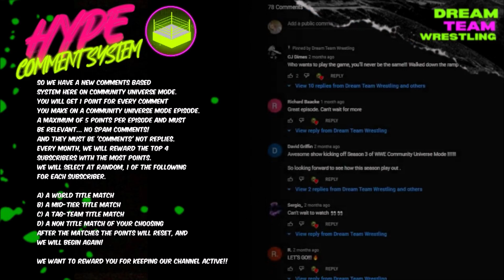You Aint Leaving This Multi-verse | WWE 2K22 Universe Mode | Community Universe Mode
The best WWE 2K22 Universe Mode. The wrestling couple bring you the community run Universe Mode 2K22 Card in description - You aint leaving this multi-verse episode

🔥🤼 WWE Community Universe Mode Preview 🤼🔥

🔥 General manager Sophie has some epic news regarding the main event of Hell in a cell!
🔥 The Shield are back and they face the European Elite!
🔥 HBK returns to RAW
🔥 We hear from Riddle after Orton turned his back and attacked his partner
🔥 At Hell in a cell, Viking Raiders defend their titles against the Fiend & the Priest but tonight Ivar goes 1 on 1 with the Fiend!
🔥 RAW Underground gets 5 new participants
🔥 John Cena, Nakamura & HHH battle it out to become number 1 contender for the US championship
🔥 After losing twice last week, Brock Lesnar is on the verge of a nervous breakdown
🔥 Lacy Evans battles Becky Lynch to see who will face Charlotte Flair for the title
🔥 Undertaker faces Scott Hall for the Universal Title at Hell in a cell, but tonight they face in a tag team match as Taker teams with Strowman & Corbin to face the nWo!
🔥 We introduce the woman's tag team titles, who will qualify for the title match at Hell in a cell?!

RAW ROSTER

SOPHIES PICKS
- EDGE - GAMING MOSQUITO 1-5
- CENA - SADIQ UDDIN 4-4
- RKBRO (ORTON & RIDDLE) - PRO X JAYANT 4-5
- HBK - ISRAEL SINGLETON 0-3
- STREET PROFITS - NINJA KOMBAT 5-4
- MCINTYRE - DAVID GRIFFIN 4-1
- PETE DUNNE - ZACH BAKER 0-2
- DAMIAN PRIEST - CJ DIMES  1-2
- KANE - ZACH BAKER 2-5
- ZAYN - SADIQ UDDIN 1-3
- ROLLINS - GAMING MOSQUITO 3-4
- REGAL - ALEX CAMINO 2-5
- CESARO - ADAM SUTTON 3-3
- MOXLEY - MILLION DOLLAR DEADMAN 1-0

DANNYS PICKS
- REIGNS - CJ DIMES 3-3
- BALOR - GAVIN TWE 3-3
- KEITH LEE - RICHARD BAACKE 1-6
- MIZZ - PRO X JAYANT 1-5
- NAKAMURA - CHRIS TAYLOR 2-5
- SAMOA JOE - CJ DIMES 2-4
- DEXTER LUMIS - GAVINO MINECRAFT 0-5
- VIKING RAIDERS - TOMBSTONER FOREVER 3-0
- HHH - SCOTTY WALKER 1-3
- BATISTA - KEITH COLE 5-2
- KARRION KROSS - JT JAYSON 1-5
- FIEND - C4 GAMEZ 1-1

SMACKDOWN ROSTER

SOPHIES PICKS
- STONE COLD - MILLION DOLLAR DEADMAN 5-3
- OWENS - PRO X JAYANT 3-3
- DIRTY DAWGS (ROODE & ZIGGLER) -  0-4
- CORBIN - ETHAN HILL 2-2
- JEFF HARDY - MASKED MAN 09 1-6
- MORRISON - CHRIS TAYLOR 3-1
- REY & DOMINICK - DAVID GRIFFIN 0-6
- CIAMPA - 2-0
- ALI - M'BAKU 0-3
- MURPHY - JT JAYSON 1-4
- PIPER - MASKED MAN 09 2-1
- BIG E - SCOTTY WALKER 4-3
- UMAGA - GAVIN TWE 0-2
- BIANCA BELAIR - SADIQ UDDIN 0-1
- KACY - GAVINOMINECRAFT 0-1
- RHEA RIPLEY - ALEX CAMINO 0-1
- BECKY LYNCH - ISRAEL SINGLETON 1-0
- SONYA - SCOTTY WALKER
- ASUKA - DAVID GRIFFIN 0-1
- SHOTZI - PRO X JAYANT
- BAYLEY - BROODS BLOOD22 1-1
- ALEXA BLISS - KEITH COLE
- LIV MORGAN - CJ DIMES
- TONI STORM - GAMINGMOSQUITO
- MICKY JAMES - RICHARD BAACKE

DANNYS PICKS
- LESNAR - MILLION DOLLAR DEADMAN 2-5
- ROCK - MILLION DOLLAR DEADMAN 4-1
- RICOCHET - GAVINO MINECRAFT 1-7
- USOS - RICHARD BAACKE 2-3
- AJ STYLES - GAVIN TWE 2-3
- IMPERIUM - ADAM SUTTON 1-4
- HURT BUSINESS (LASHLEY & MVP) - ISRAEL SINGLETON 4-3
- NEW DAY - GAVINOMINECRAFT 1-5
- SHEAMUS - ZACH BAKER 23-3
- APA - SCOTTY WALKER 5-3
- ALPHA ACADAMY - TOMBSTONER FOREVER 0-5
- JINDER - M'BAKU 0-2
- MANSOOR - SADIQ UDDIN 0-1
- UNDERTAKER - KEITH COLE 4-0
- STROWMAN - KEITH COLE 4-1
- SCOTT HALL - GAVINOMINECRAFT 3-0
- HULK HOGAN - PRO X JAYANT 1-2
- KEVIN NASH - RICHARD BAACKE 1-1
- TRISH STRATUS - PACY CAT 0-2
- NATALYA -
- LACY - MARC ORTEGA 1-1
- CHARLOTTE - TOMBSTONER FOREVER 2-0
- SASHA BANKS - M'BAKU 0-2
- LANA - LEWIATHANOVW 23 0-1
- CHYNA - MILLION DOLLAR DEADMAN
- CARMELLA -
- NAOMI - GAVIN TWE 0-1
- MARYSE -
- MANDY ROSE - JT JAYSON 0-2
- STEPHANIE MCMAHON - ZACH BAKER 0-2

Smash the 👍 to suplex the Like Button.

WWE 2K returns with all the features you can handle! Get ripped out of the stands and hit with complete control of the WWE Universe. Throw down with the biggest and most realistic-looking WWE Superstars and Legends. Relive pivotal moments in Rey Mysterio's iconic career in 2K Showcase. Hitting this hard has never been so easy!

REDESIGNED GAMEPLAY ENGINE. NEW CONTROLS. ALL THE FEATURES YOU CAN HANDLE.

Get ripped out of the stands and hit with complete control of the WWE Universe.

THE GAME THAT MAY HIT TOO REAL

Hitting this hard has never been so easy. Everything from the controls to the stunning graphics has been redesigned, and feels as real as being ringside at WrestleMania.